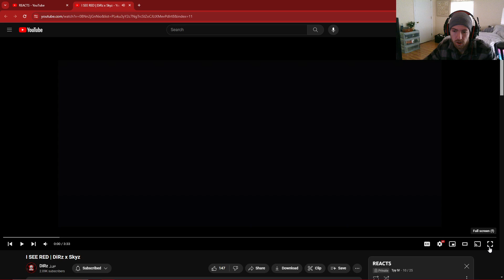I SEE RED | MONTAGE REACTION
Another great vid by DiRz yet again. Go check it out below!